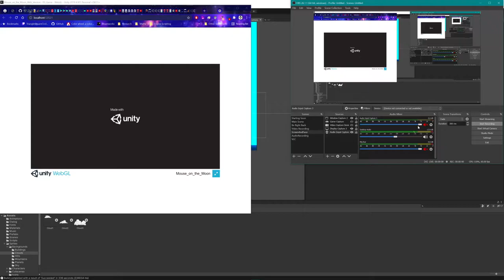Mouse on the Moon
Game jam entry for the Games Jobs Live game jam, summer 2021.